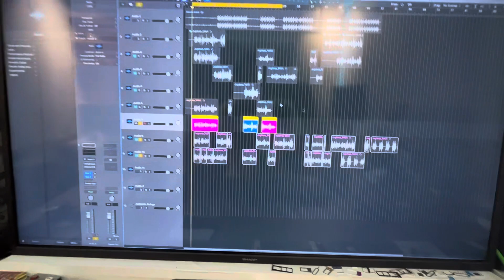4 August 2023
Wolves Studio Uk,,,,

Jagdeep Bahia Singer
Thank you for Visiting Our Wolves Music Studio 🇬🇧